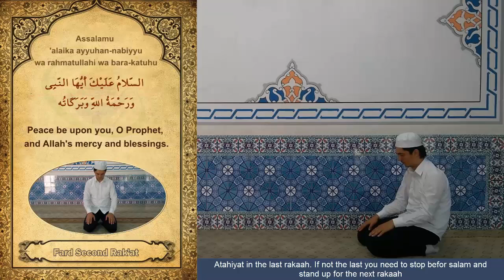Atahiyat dua in the last rakaah.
Atahiyat in the last rakaah. If not the last you need to stop before salam and  stand up for the next rakaah.